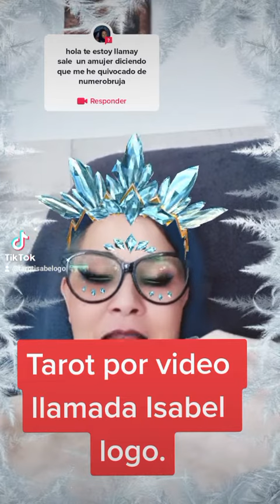1 de enero de 2023